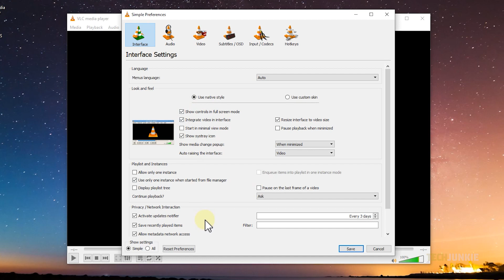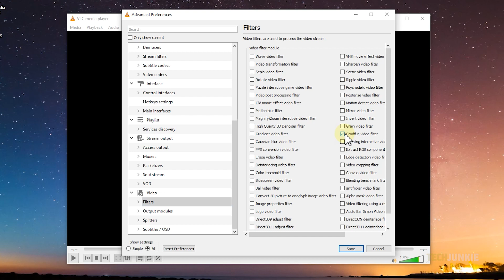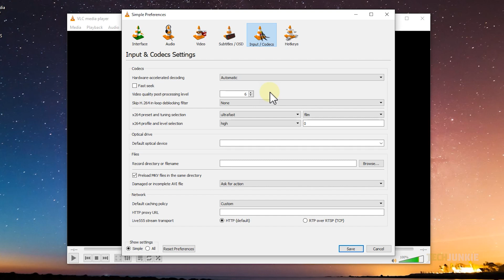How to Optimize VLC for Your Computer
While the latest versions of VLC Media Player tend to work fairly well out of the box for the average computer, you may need to adjust a few things to get the most out of your experience. So if you're running on cutting edge hardware, or on some stuff a few years old, here’s what you can do!